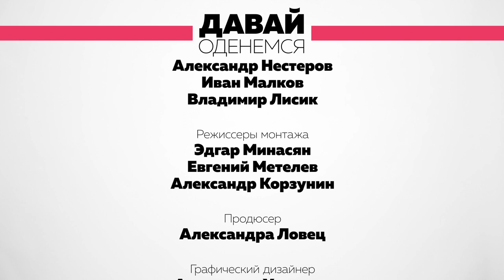ДАВАЙ ОДЕНЕМСЯ 78 ВЫПУСК